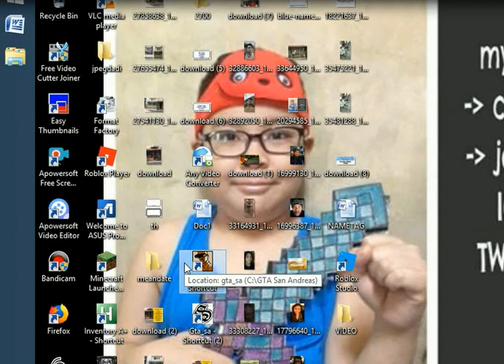GTA MISSIONS COMPILATIONS 2018 -1